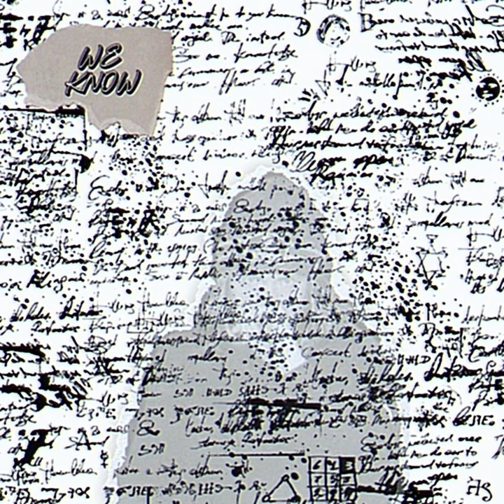Larrair - We Know (Official Audio)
Larrair - We Know

Cover art and VFX by @micdropmedia98